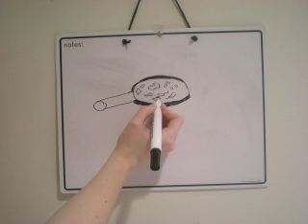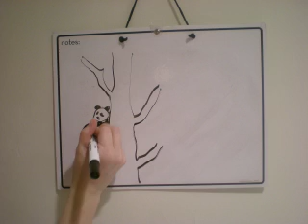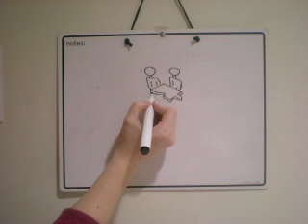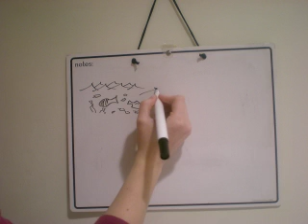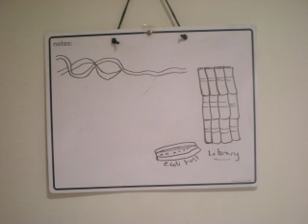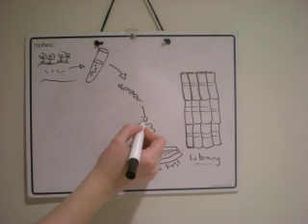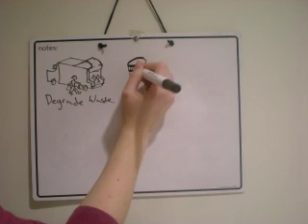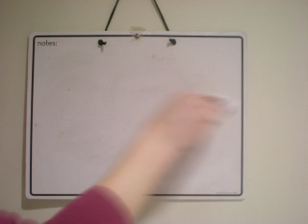Metagenomics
Metagenomics is a relatively new field of research in Microbiology